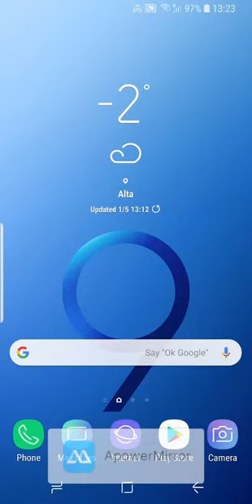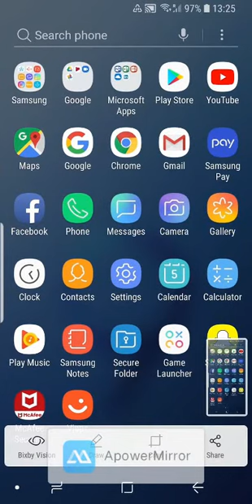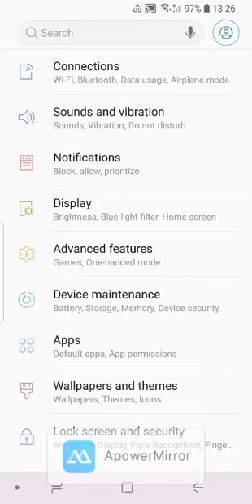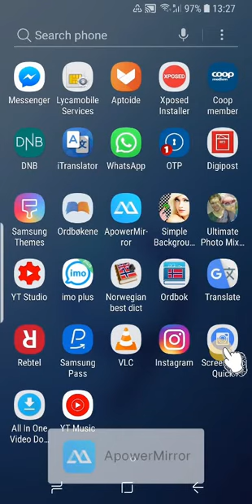samsung galaxy 9+, 9...6 three(3) easy ways to screen shoot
Karalee sadi salpha kan mobile kessan Samsung galaxy ittin screen shoot godhudhan wonta yaadan wolif ittin qoduu dandessanin